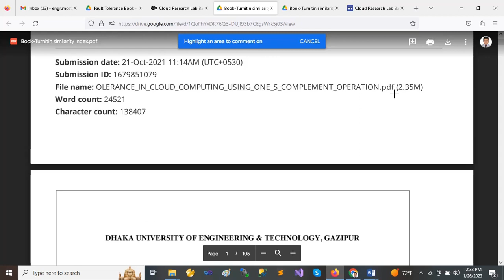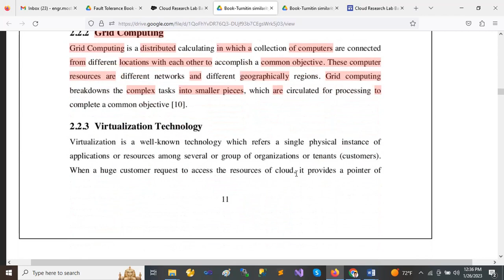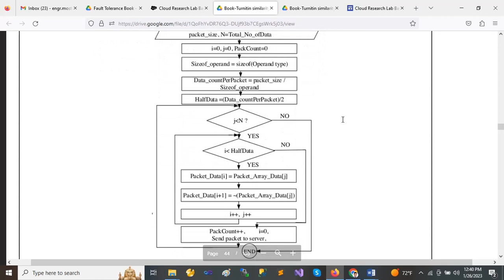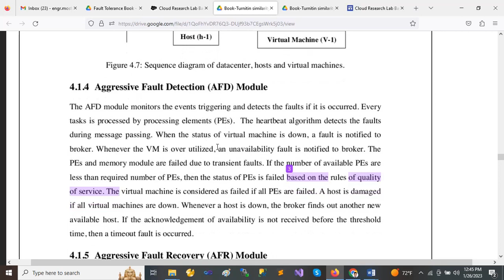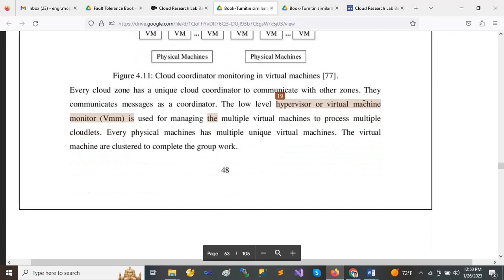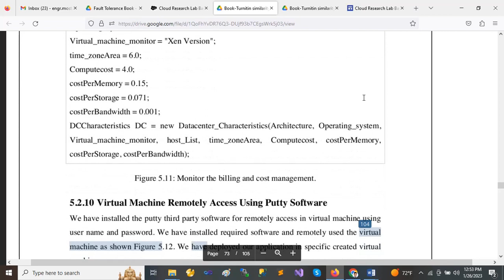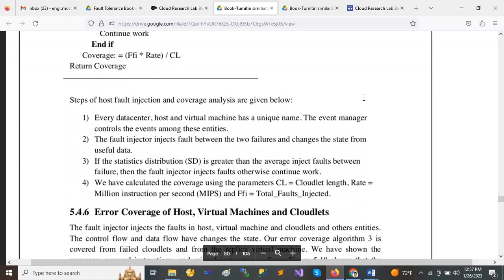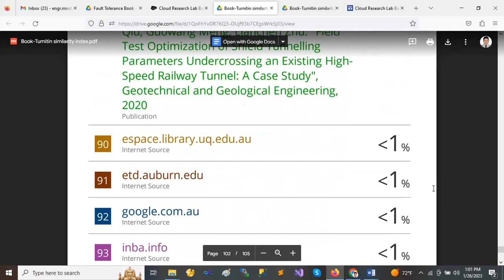M.S.C thesis Book-Turnitin similarity index only 8%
Fault Tolerance in Cloud Computing Lab
Md.
Doctor of Philosophy (Ph.D.) in Computer Science and Engineering Technology (DUET)
Graduate Teaching Assistants (GTA) in DUET
M.Sc. Engg. in Computer science & Engineering Technology (DUET) CGPA: 3.58 out of 4.
Paper1: Aggressive Fault Tolerance in Cloud Computing using Smart Decision Agent, published (Springer)
Paper2: Effective Fault Tolerance in Cloud Computing Using Hybrid Technique, published (IEEE).
[Reviewers Feedback on my thesis Book]